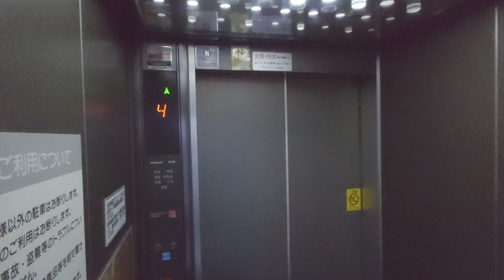北海道エレベーター動画（札幌市）4K・HDR対応その14 Videos taken in Hokkaido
札幌市東区にあるファイターズ通りひまわりのエレベーター（日本オーチス・エレベータ製）の動画です。２０２３年１２月３０日撮影。
Elevator in Sapporo City part 14